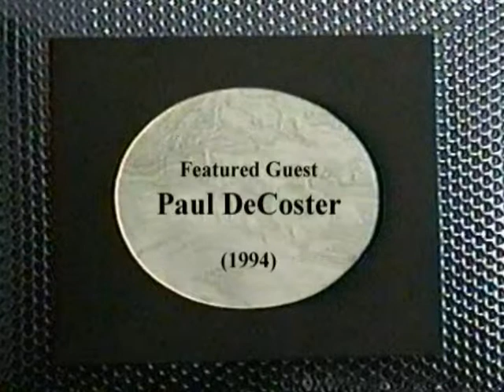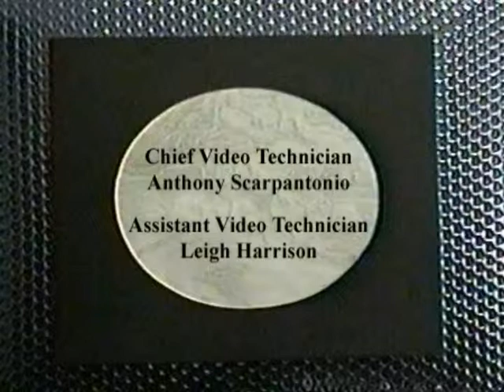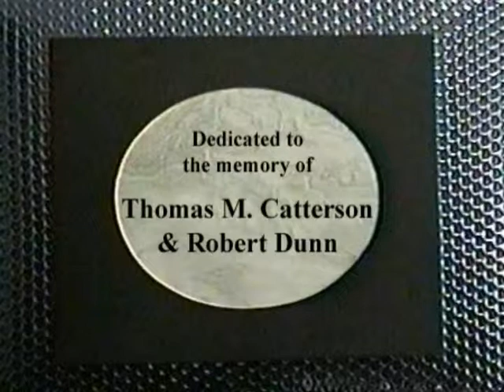Poet to Poet with Robert Dunn (Paul DeCoster / featured guest)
It was one of the earliest cable TV shows in America.  Each original episode was a half-hour long, with   poets or musical guests performing their work within the context of an interview format.  Poet To Poet was hosted by Robert Dunn, directed by Thomas M. Catterson; technical staff was Anthony Scarpantonio and Leigh Harrison; theme music was composed by either Bob Perfetto or John Todras.  This episode's guest:  Paul DeCoster, taped in 1994, at Irish Eyes Pub, Inwood, NY.